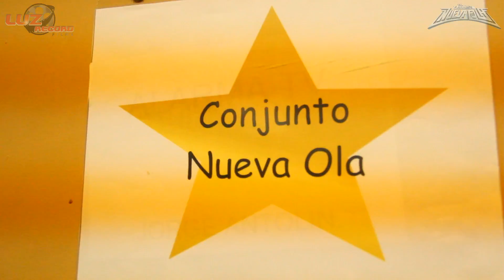El Conjunto Nueva Ola - EPK 2012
Esto es un poco de la diversión que vas a encontrar en las presentaciones del Conjunto Nueva Ola